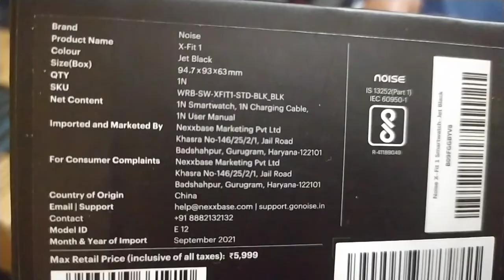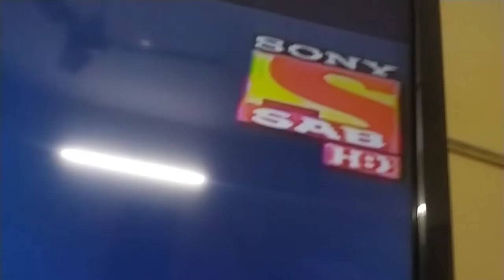पुणे की फेमस तंदूरी चाय बनाई घर पर☕Amazon से Sweetu के लिए क्या magwaya देखोगे नही🤔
पुणे की फेमस तंदूरी चाय बनाई घर पर☕Amezen से Sweetu के लिए क्या magwaya देखोगे नही🤔
Hi. Everyone
follow me on👇
Instagram Shardaju